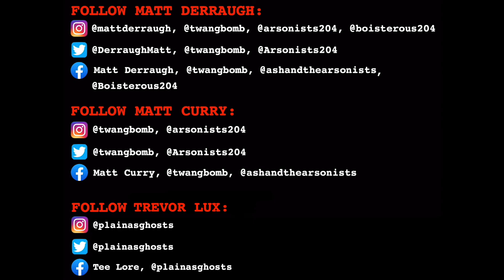CollaboSeason Ep. 12- "Dig Up Her Bones" by The Misfits